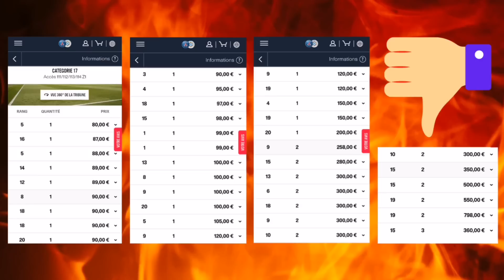Enfin Renato arrive 🇵🇹🔥Mbappe silence radio 🤐 + Ticketplace 🤬 psg mbappe ligue1 renatosanches 🔴🔵